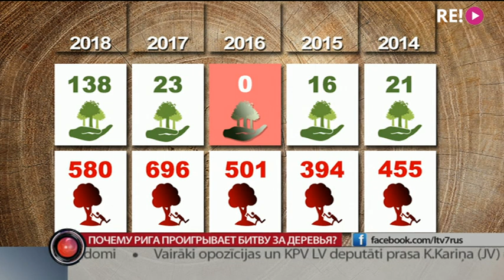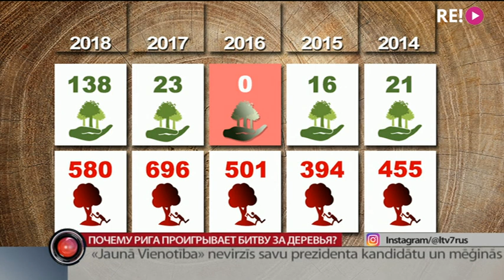Почему Рига проигрывает битву за деревья?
1 к 14. Примерно так выглядит соотношение посаженных и вырубленных деревьев в Риге за последние пять лет. В эти дни ещё 27 деревьев лишится магистральная Бривибас гатве. Останется ли латвийская столица зелёной, выясняла Евгения Копылова.